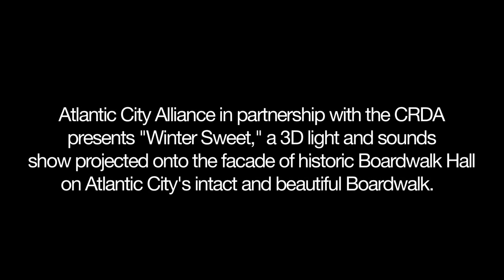"Winter Sweet" 3D Light & Sound Show (Full 9-minute show)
"Winter Sweet" — a  family-friendly, nightly outdoor show — was created to draw visitors to the Boardwalk. "Winter Sweet" showcases the visual beauty and elegance of the season. Like its sister show, "Duality," "Winter Sweet" uses sophisticated 3D projections and an original musical score to illuminate the exterior of Historic Boardwalk Hall.